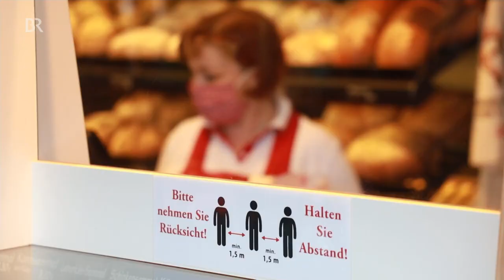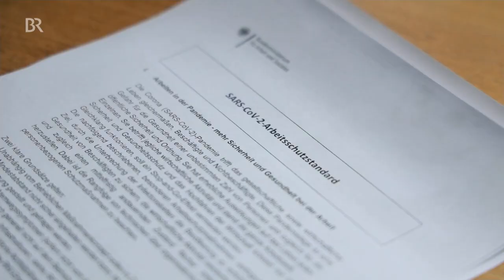Corona-Abwehr: Faceshields als Ersatz für Mund-Nasen-Schutz? | Abendschau | BR24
Ein Ende der Maskenpflicht in Bayern ist nicht in Sicht. Alternativ nutzen aber immer mehr Menschen Faceshields oder Gesichtsvisiere statt Mundschutz. In vielen Berufen wäre das eine Erleichterung - aber ist es auch erlaubt? Und brigen Faceshields überhaupt was?